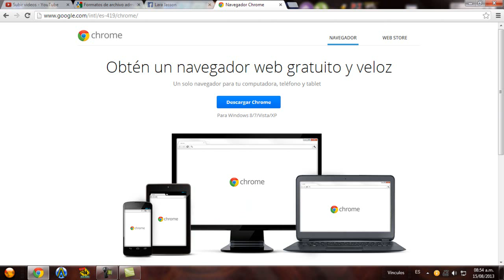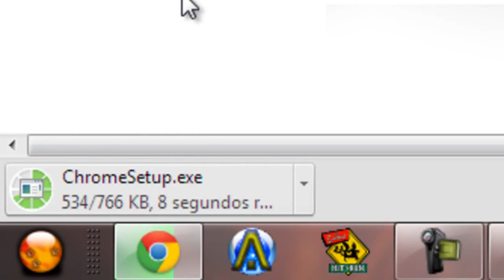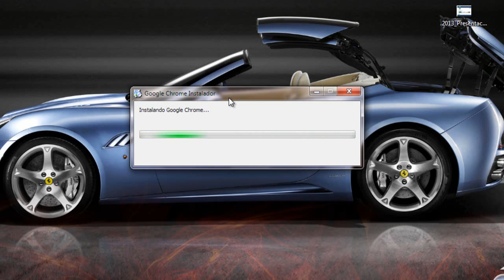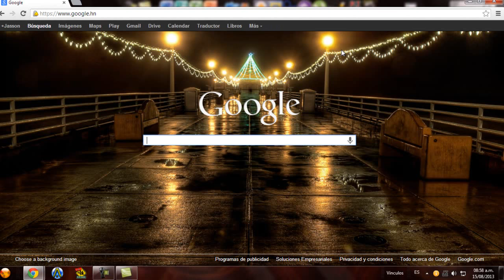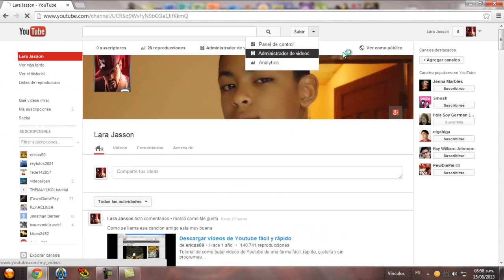Descargar Google Chrome para windows 7 8 Vista y XP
Laik jajaj

SUUUSCRIBETE

disculpa mi voz y la lentitud ddel video